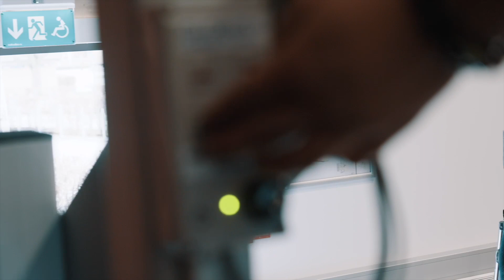Haaks Galna Värld del 7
Specialavsnitt av Haaks galna värld!!